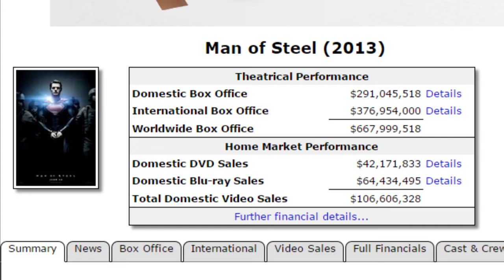Boon Cannon #5: Man of Butthurt (FutureXmDCcomics Zone)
So this guy talks about the DC Expanded Universe or whatever they're actually calling it.  It's a shame he insults movies outside of it in a way that doesn't make sense.